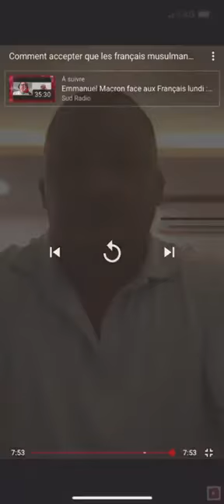Corps de musulmans morts du covid-19 en décomposition : la France leurs refuse la dignité d'une tomb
Coup de gueule